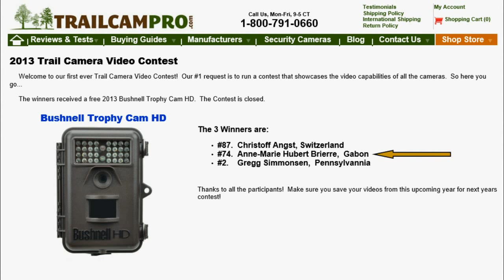an elephant crossing a river splashes camera trap - elephant vs camera trap, Gabon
*Video awarded at an international  Photo contest*
This video of an elephant crossing Ndouni River south of Nyonié (Gabon) was taken with a camera trap equipped with infrared and motion detector. TRAILCAMPRO, a very important U.S. seller of camera traps, organizes every year an International Photo contest for photos taken with such cameras. In July 2013 he created the first Trail camera Video Contest for videos taken with these traps.
This video of Anne-Marie Hubert-Brierre was awarded.
Many animals spot the presence of our trap cameras: At night, those equipped with infrared flashes, are visible when they are filming. Fortunately some have a black flash, without glare, therefore not visible to humans and animals. Unfortunately some animals spot them, despite everything, because their battery emits infrasound when it is working.
By day, in addition to the infrasound from the batteries making it detectable, some animals, such as chimpanzees, note their presence, because they are locked in steel boxes whose cubic shape makes them very visible in the forest where nothing is right. . In order to resist the claws of leopards and the blows of elephant tusks, these security boxes only have openings in front of the flash, the lens and the motion detector.
Cette vidéo d'un éléphant traversant la Ndouni, petite rivière au sud de Nyonié au Gabon, a été prise avec un piège photographique équipé d'infrarouges et d'un détecteur de mouvement.
TRAILCAMPRO, un très important distributeur US de pièges photographiques organisant depuis des années un concours international de photos prises avec de tels pièges, a lancé en juillet 2013 le tout premier concours de vidéos prises avec de tels appareils. Ce clip d'Anne-Marie Hubert-Brierre est un des trois vainqueurs.
Cet éléphant, surpris par les infrarouges de la camera alors qu'il traverse en pleine nuit une rivière, y a été primée.
Nombreux sont les animaux qui repèrent la présence de nos caméras pièges : La nuit, celles équipées de flash infrarouges, sont visibles lorsqu'elles filment. Heureusement certaines possèdent un black flash, sans lueur, donc non visible par les humains et les animaux. Malheureusement certains animaux les repèrent, malgré tout, car leur batterie émettent des infrasons lorsqu'elle fonctionne.
De jour, en plus des infrasons des batteries le rendant détectables, certains animaux, comme les chimpanzés, constatent leur présence, car elles sont enfermées dans des boîtiers en acier dont la forme cubique les rend très repérables dans la foret où rien n'est droit. Afin de résister aux griffes des léopards et aux coups de défenses d'éléphant, ces boîtiers de sécurité ne comportent des ouvertures que  devant le flash, l'objectif et le détecteur de mouvements.